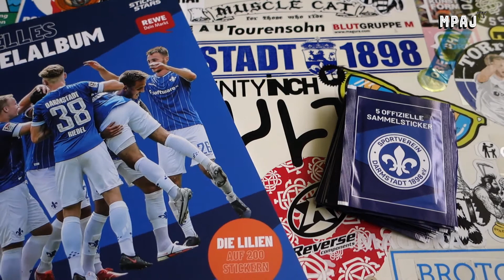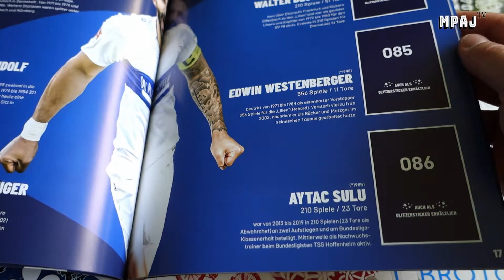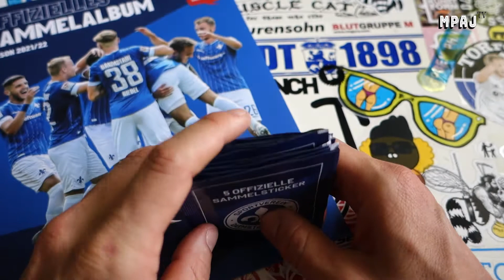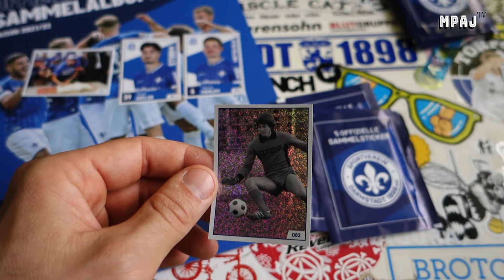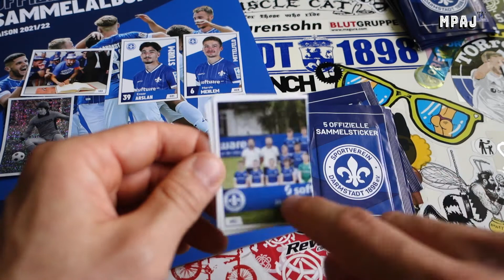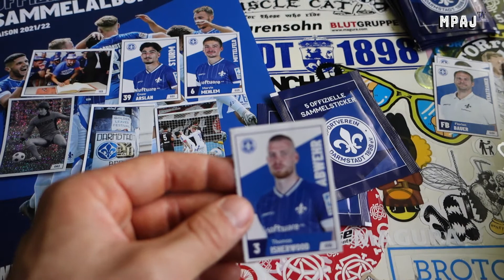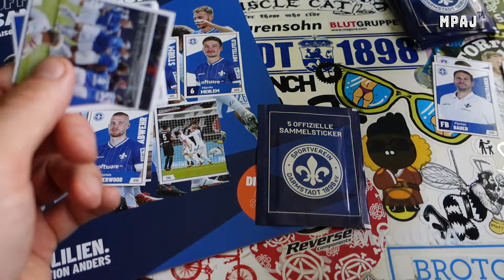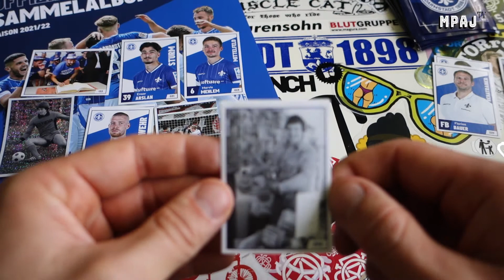SV Darmstadt 98 - REWE Sticker Album - Season 21/22 [Ep.1]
Taking a look at the new SV Darmstadt 98 REWE Sticker Album set.

This is episode one of my goal of collecting all 200 base stickers from my hometown football team SV Darmstadt 98.

There is also a parallel "glitter" set of the stickers but right now, we are just trying to get the entire base set together.